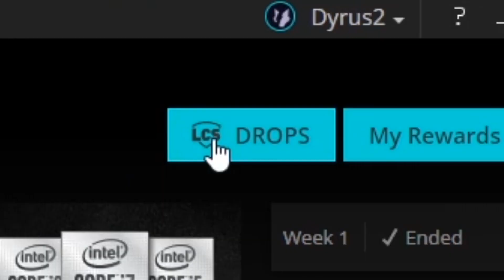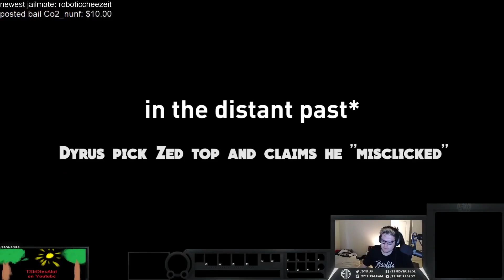DYRUS | BOOMER PLAYS WITH FRIENDS FT. IMAQTPIE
my new Discord server where I will interact/play different type of variety games with the fans and involve myself with the community